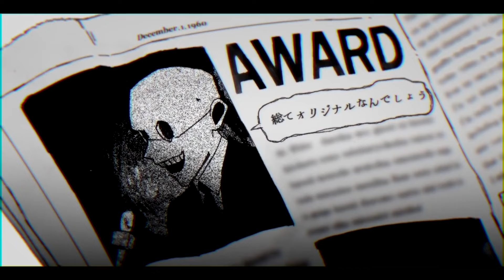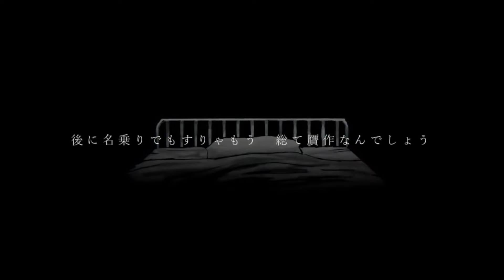ヲズワルド / 𝖢𝖮𝖵𝖤𝖱 - dongdang